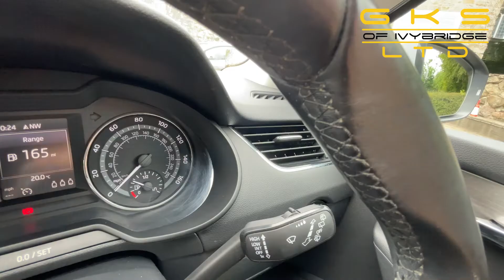2015 SKODA OCTAVIA 2.0 SCOUT TDI 5d 148 BHP